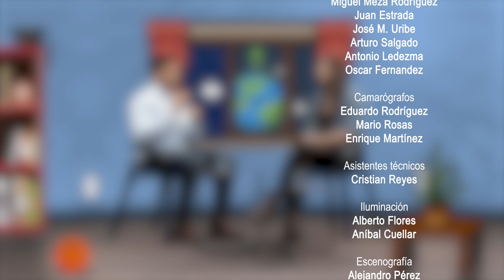Cambio Climatico con Ernesto Cano, ¡Ton´s qué?